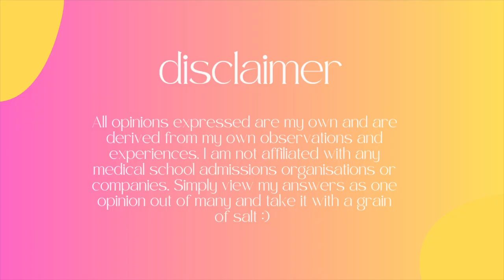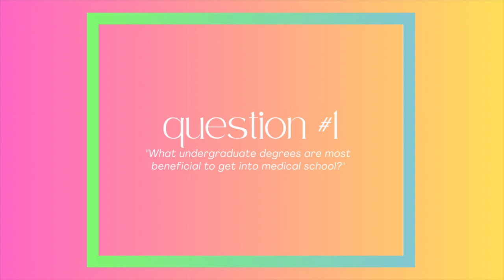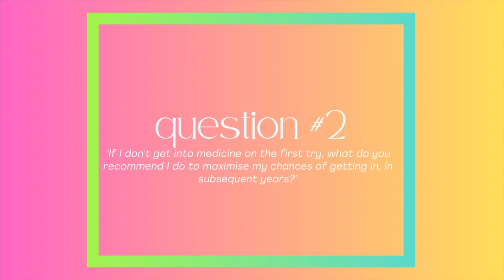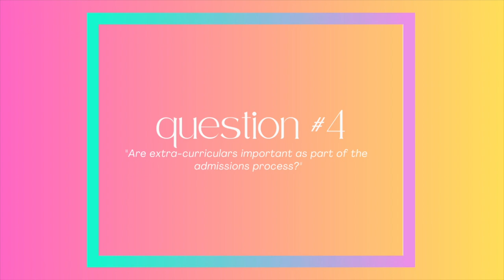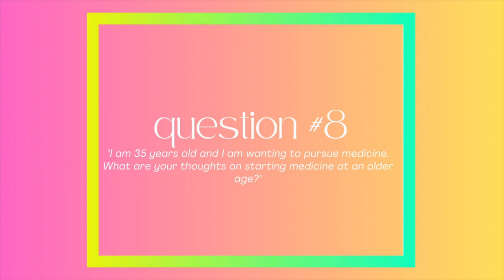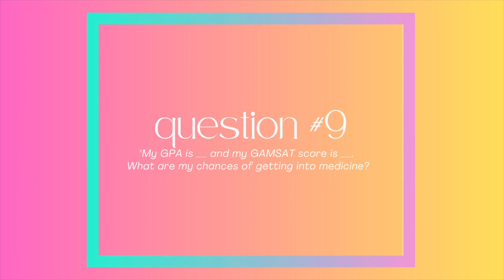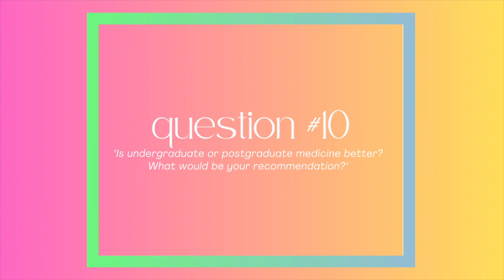Q&A (PART 1) | Australian post-grad medical school admissions | What if I don't get in? GPA&GAMSAT?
Hi guys,

This is my first Q&A on this channel, and in this video, I answered some of the questions I get frequently asked in regard to the post-graduate admissions process! I hope this video is helpful for those of you aspiring to go into post-graduate medicine.

0:00 - 0:59 : Introduction
0:59 - 4:33 : Question #1
4:33 - 9:33 : Question #2
9:33 - 9:52 : Question #3
9:52 - 11:07 : Question #4
11:07 - 13:14 : Question #5
13:14 -  15:20 : Question #6
15:20 - 16:03 : Question #7
16:03 - 18:10: Question #8
18:10 - 19:50 : Question #9
19:50 -22:24: Question #10

I'm Ava and I'm a final-year medical student at the University of Melbourne. I started vlogging at the start of 2022 to document the remaining half of my medical school journey and to create lasting memories!